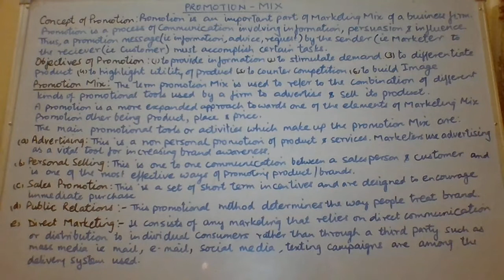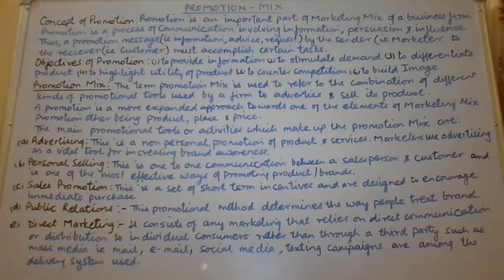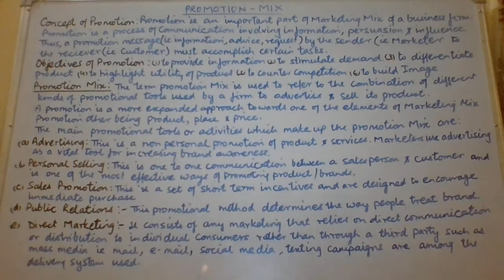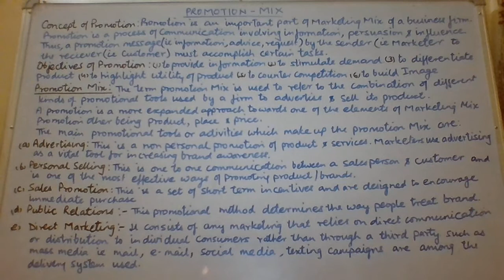Promotion Mix|Concept of Promotion Mix For Class 12th| BBA|MBA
In this lecture video , I have discussed about the concept of Promotion ie the 4th P of Marketing Mix followed by discussing objectives of promotion and the concept of Promotion Mix
By Dr. Rajul Dutt, Professor and Director, Omkarananda Institute of Management and Technology, Rishikesh

Class 12 Business Studies Chapter 11 | Promotion Mix - Marketing

Promotion Mix advertising, promotion mix elements, promotion mix in Marketing,advertising management

Promotion Mix | Marketing management | Class 12 | business studies |  Marketing Management Class 12 Business studies Chapter 11 Business studies - Class 12

marketing management class 12 business studies

marketing mix class 12
objective of promotion
advertising
public relations
direct marketing

selling concept in marketing

marketing concept in marketing

marketing philosophies

concept of marketing mix

factors affecting marketing mix

elements of marketing mix

marketing management functions of marketing class 12

product mix

price mix in marketing

place mix

promotion mix

physical distribution in marketing channel of distribution in marketing

business studies chapter 11 class 12 Public Relation Class 12